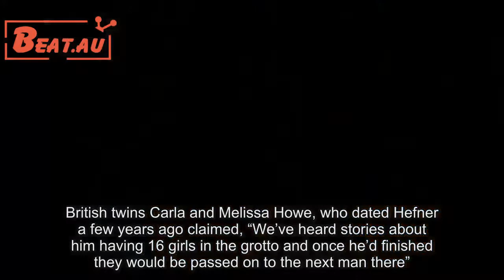'Hugh Hefner exploited women personally and professionally'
Hugh Hefner died today.

Expect a lot of stories about how he was a maverick in publishing, an icon and lists of his achievements.

But most will ignore the negative side of his empire and his life.